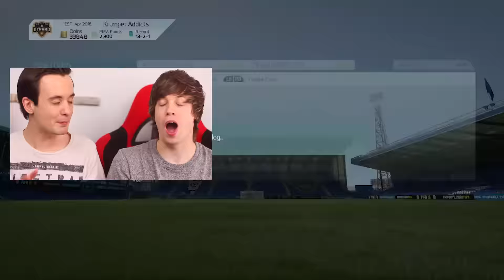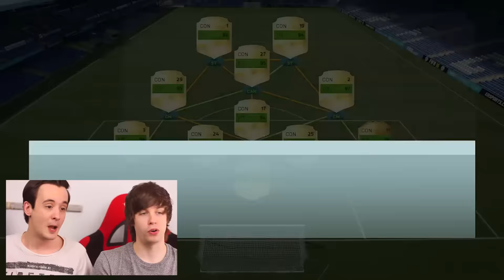IT'S HERE THE FINAL EPISODE!!! - FIFA 16 Season Of Destruction #9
Our last chance in FIFA 16 Season Of Destruction to buy any new players! DROP A LIKE FOR THE FINAL

Chris Snapchat - RealSyncChris